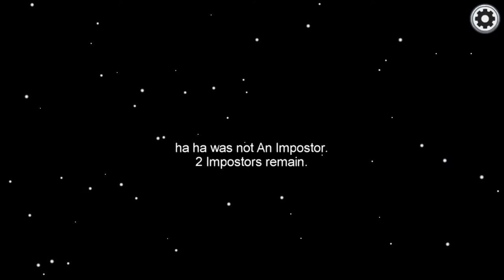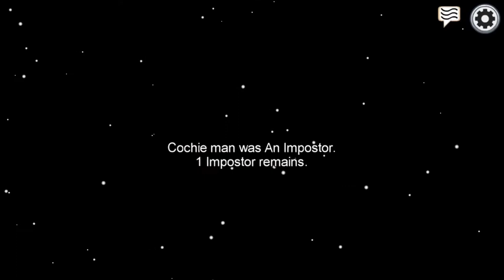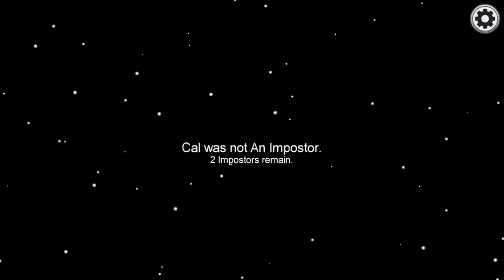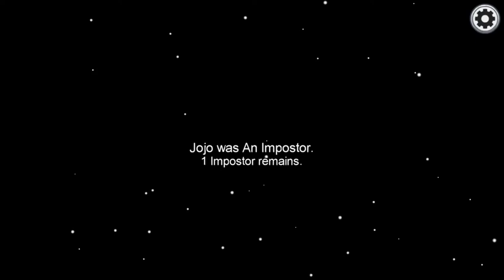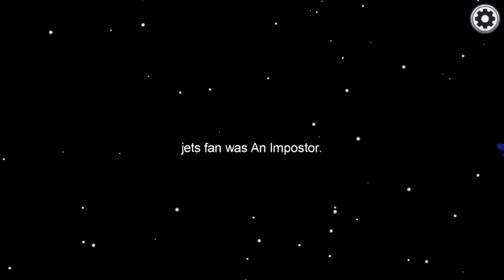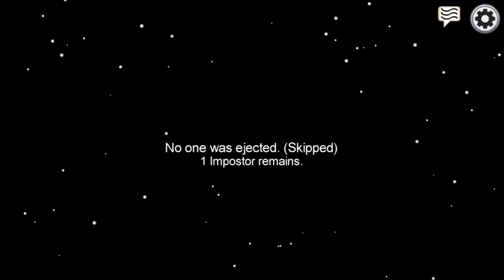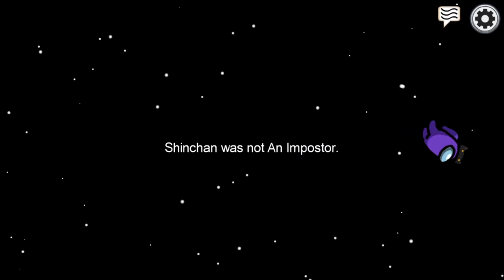Carnival Cal Stole My PC || Among Us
Hey guys! We are doing something a bit different this time around. CarnivalCal has taken over this video! Be lenient! He is still learning how to do commentary! Hope you enjoy the video!